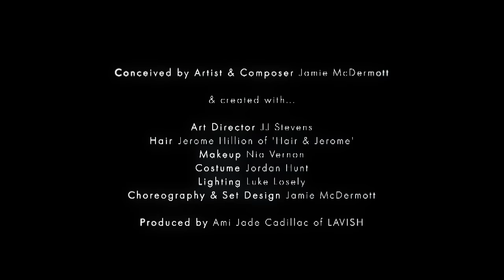The Irrepressibles - The Mirror Mirror Spectacle at the Queen Elizabeth Hall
taken from The Irrepressibles - Superheroes - out May 22nd. story so far

Live footage of the Queen Elizabeth Hall debut of the MIRROR MIRROR Spectacle by The Irrepressibles.
Filmed by Super Mega Action Plus, with additional camera by Fritz Stolberg.
Edited by Super Mega Action Plus.and Jamie McDermott
Grade by Super Mega Action Plus.
Directed by Jamie McDermott.

Sorry to previous commenters, had to re-upload to make a correction!